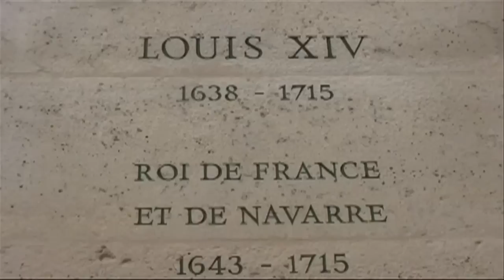Paris - Versailles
Paris, France, Louvre Museum, Palace and Park of Versailles